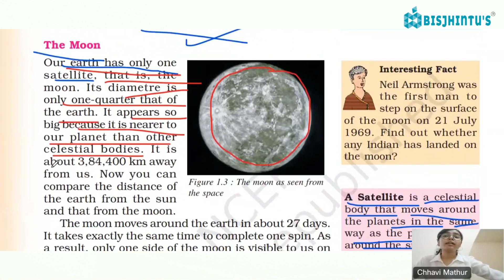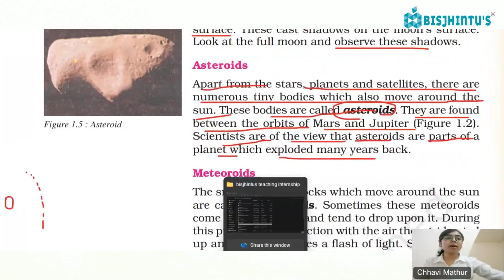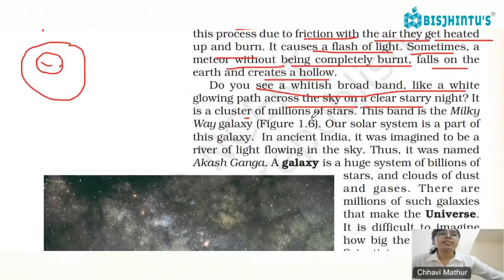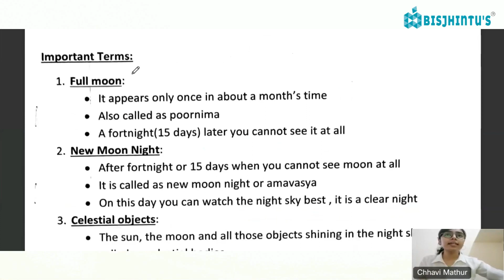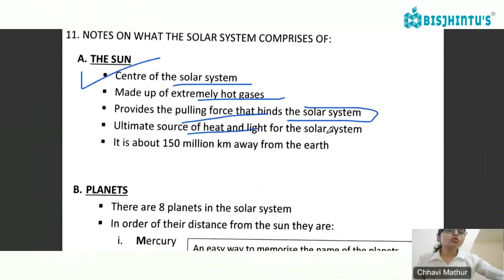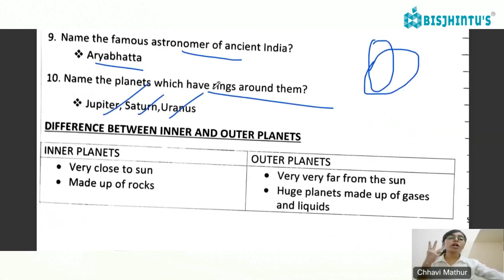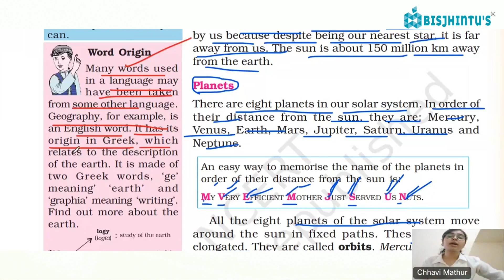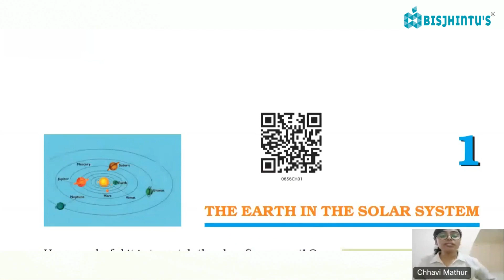The Earth In The Solar System 2 | Class 6 | Geography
Welcome to our educational channel! In this engaging geography lesson for Class 6 students, we explore the fascinating topic of "The Earth in the Solar System." Join us as we journey through the cosmos to understand our planet's place in the universe.

📚 Lesson Highlights:
- Learn about the solar system's composition and organization.
- Discover the Earth's position within the solar system.
- Explore the characteristics of the Earth that make it unique.
- Gain insights into the Earth's relationship with the Sun and other celestial bodies.

Thank you for joining us on this exciting journey through the cosmos. Let's embark on this educational adventure together! 🚀🌠